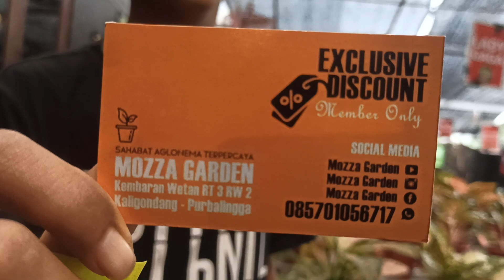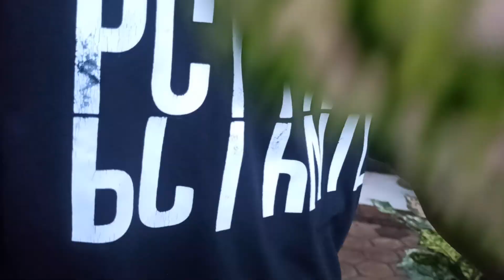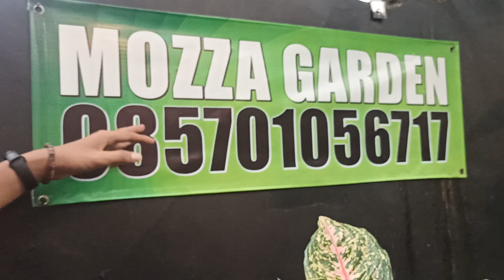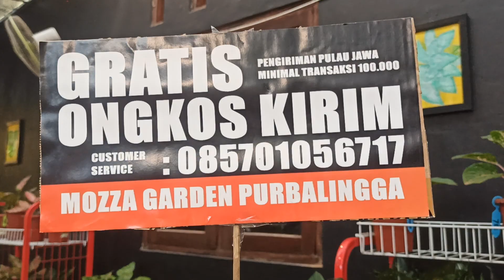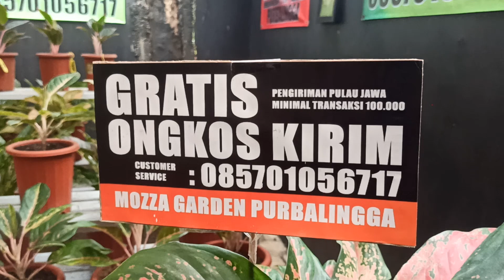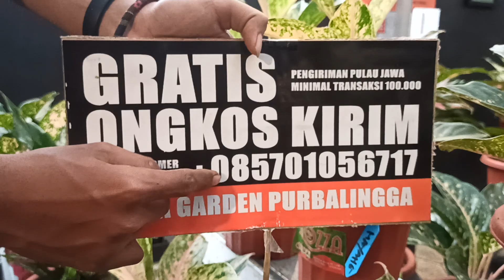🔴 72 JENIS AGLONEMA LOKAL FREE ONGKIR & MEMBER CARD | MOZZA GARDEN PURBALINGGA | 085701056717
MOZZA GARDEN
Kembaran Wetan RT 3 RW 2
Kaligondang - Purbalingga
CS : FAJAR
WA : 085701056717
Link Group WA Sahabat Mozza :

PROMO GRATIS ONGKIOS KIRIM  Aglonema Lokal Berlaku untuk :
*Pengiriman Area P. Jawa
*Transaksi Minimal 100.000

Terimakasih untuk  apresiasi yang telah diberikan kepada Mozza Garden. Perkenankan kami menawarkan Program "Menjadi Sahabat Aglonema" dengan bergabung ke Group WA Sahabat Mozza.  Kaka akan mendapatkan berbagai manfaat & fasilitas, antara lain :
1. Member Card dengan fasilitas Exclusive Discount.
2. Berkesempatan mengikuti Promo Giveaway Kaos Aglonema Addict dan promo lainnya serta berkesempatan menerima bonus-bonus pembelian.
3. Memperoleh informasi lebih awal Update Stok Aglonema dan Promo yang ada di Mozza Garden.
4. Pelatihan Budidaya Aglonema secara daring.
Apabila berkenan bergabung, mohon memberikan Konfirmasi agar kami segera dapat memproses lebih lanjut.

UPDATE STOK AGLONEMA LOKAL
Kamis, 19 Agustus 2021
Ready Stok 72 Jenis Aglonema
1. Black Adelia
2. Alexander
3. Pink Beauty
4. Betty Bob
5. Green Bidadari
6. Big Leaf
7. Big Papa
8. Big Roy
9. Green Big Roy
10. Red Borju
11. Butterfly
12. Camelon
13. Black Cleopatra
14. Pink Dalmation
15. Donacarmen
16. Dud Anjamani
17. Flaminggo
18. Gajahmada
19. Gatotkaca
20. Golden Baby
21. Golden Siam
22. Happyness
23. Harleking
24. Harlequin
25. Heng Heng
26. Hot Lady
27. Red Imelda
28. Jackpot
29. Green Kochin
30. Pink Kochin
31. Kochin Tembaga Varian
32. Kochin Tembaga
33. Kochin Compacta
34. Kochin Giant
35. Red Kocin
36. Black Kresna
37. Lady Valentine
38. Green Legacy
39. Red Legacy
40. Pink Lipstik
41. White Lipstik
42. Siam Aurora
43. Luk Meang
44. Margaretha
45. Mayang
46. Miss Thailand
47. Mutiara
48. Red Panama
49. Green Papaya
50. Pink Peacock
51. Red Peacock
52. Pride of Sumatera (POS)
53. Red Silver
54. Rotundum Tiger
55. Orange Ruby
56. Pink Ruby
57. Ruby Garuda
58. Sakuntala
59. Green Serena
60. Pink Serena
61. Siam Paragon
62. Siam Pearl
63. Silver Bell
64. Sirkit
65. Snow White
66. Splash
67. Striptis
68. Tania
69. Tembaga Greg
70. Pink Twinkel
71. Green Twinkle
72. Venus